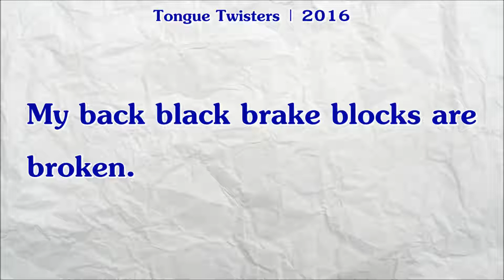#549 | My Back Black Brake Blocks are Broken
"My back black brake blocks are broken."